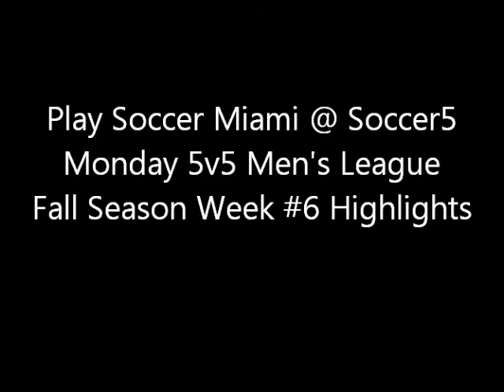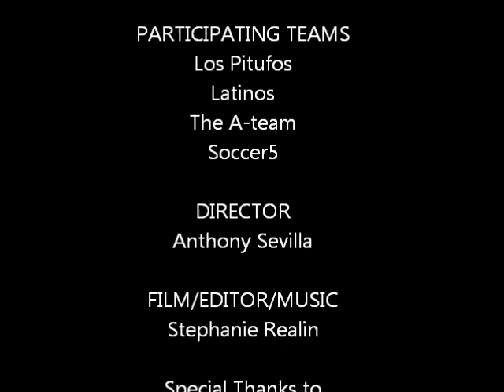2013 Monday 5v5 Men's League - Fall Season - Week #6 Highlights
Fall Season - Week #6 Highlights

Los Pitufos vs. Latinos
Soccer5 vs The A-team